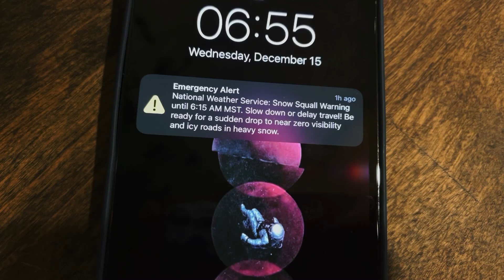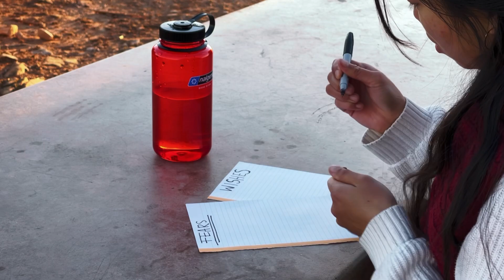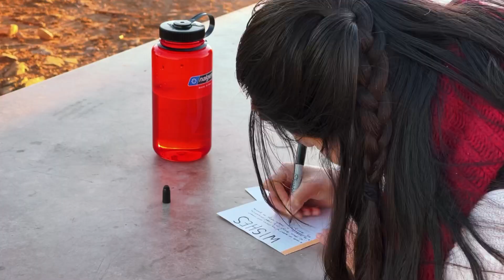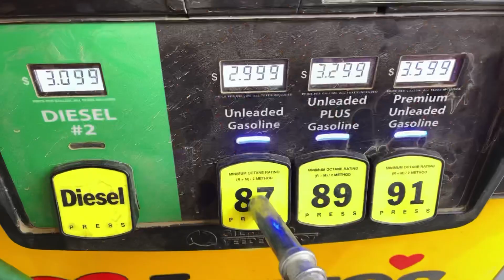an emotional ending | part 5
crossing the country alone {part v | the end}